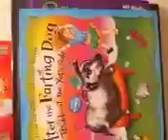Little Library Part 1